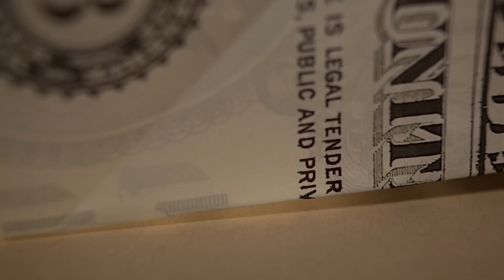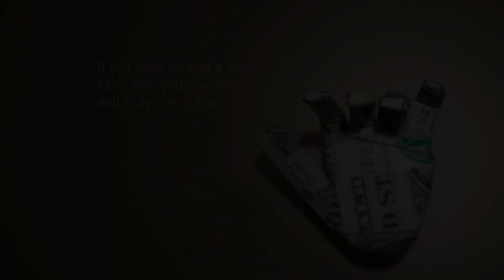Fall 2024 | Episode 2 | ZTV Sports Report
Join Megan Williams and her co-host Zach Lininger as they continue talking about all the fall sports.